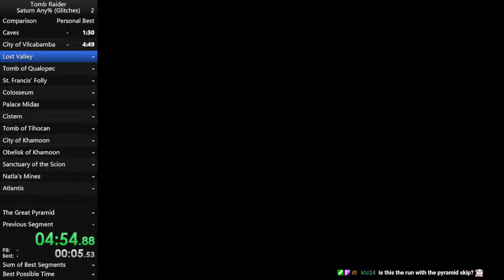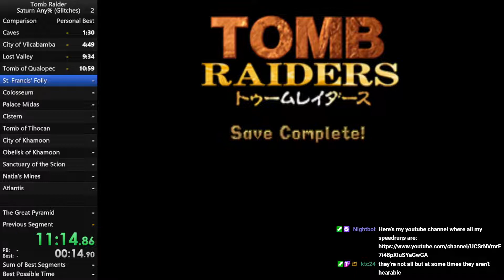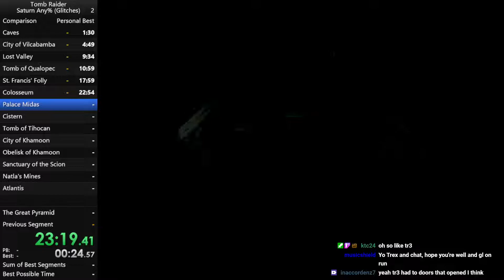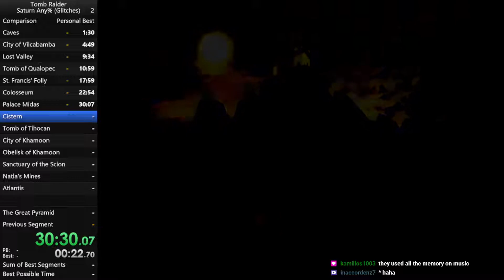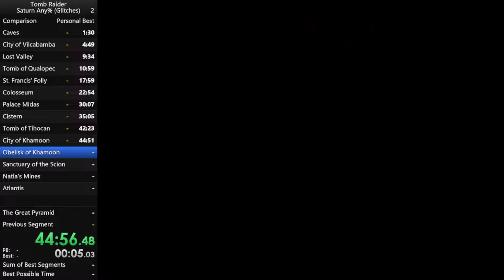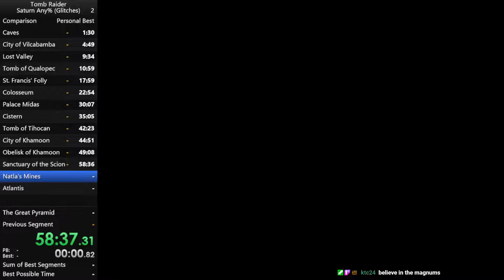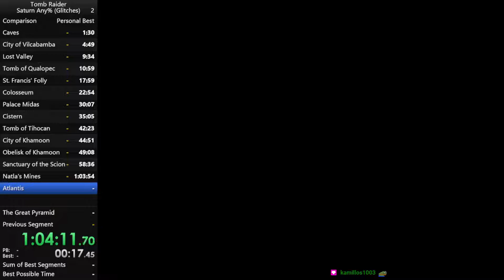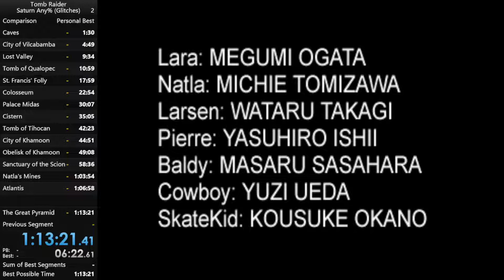Tomb Raiders I Saturn (JP) Any% (Glitched) [1:13:20] World Record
The first attempt of this category. Before I dove into the insanity of Saturn Max% runs, I wanted to do some any% and see how it went. This run actually went quite good. This can easily be improved a lot and be lowered well below 1:10, but that's not my goal here. I'm happy with this run so I'm done.

With the Japanese Saturn version, the magnums do triple damage, hence the quick kills in Midas, Tihocan, and Sanctuary.